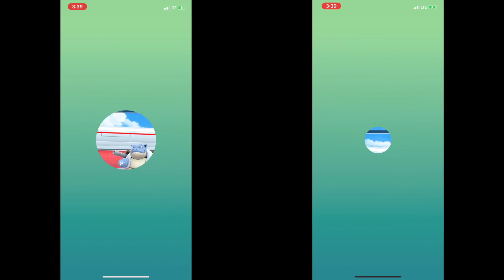Mega Blastoise Duo featuring Mega Venusaur in sunny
Pokemon Go: Mega Blastoise duo (bite/flash cannon)  featuring mega venusaur in sunny

— @LegacyZelaya YouTube channel